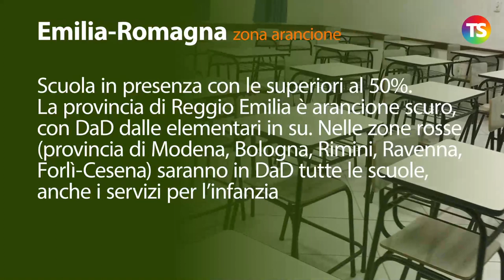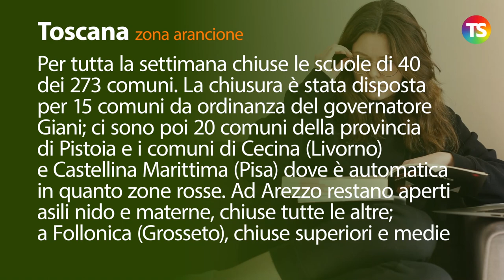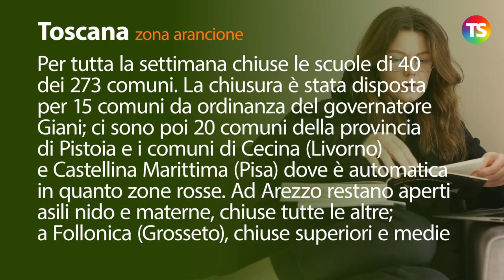Scuole chiuse: la situazione regione per regione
tecnicadellascuola notiziescuola Da lunedì 8 marzo diverse regioni hanno cambiato il colore della zona di rischio. Di conseguenza, diverse sono le disposizioni per la scuola.

Ecco i dettagli regione per regione

00:00 - Intro
0:02 - Abruzzo
0:06 - Alto Adige
0:11 - Basilicata
0:16 - Calabria
0:22 - Campania
0:26 - Emilia-Romagna
0:39 - Friuli-Venezia Giulia
0:46 - Lazio
0:55 - Liguria
1:03 - Lombardia
1:10 - Marche
1:22 - Molise
1:26 - Piemonte
1:33 - Puglia
1:38 - Sardegna
1:47 - Sicilia
1:54 - Toscana
2:15 - Trentino
2:25 - Umbria
2:35 - Vale d'Aosta
2:43 - Veneto